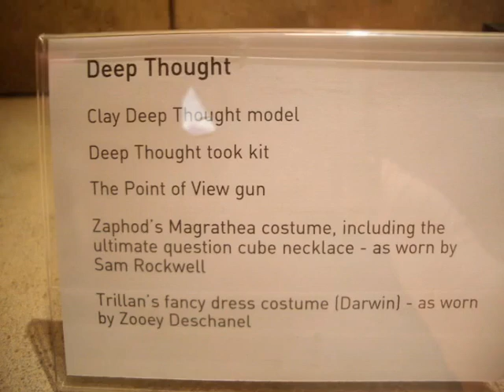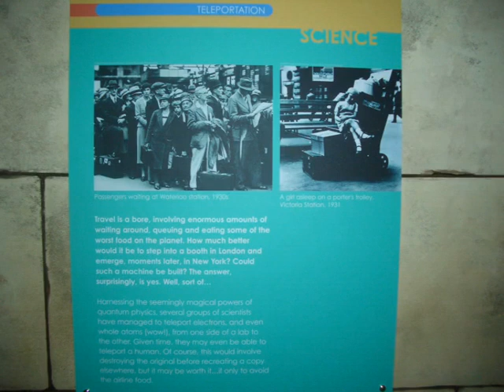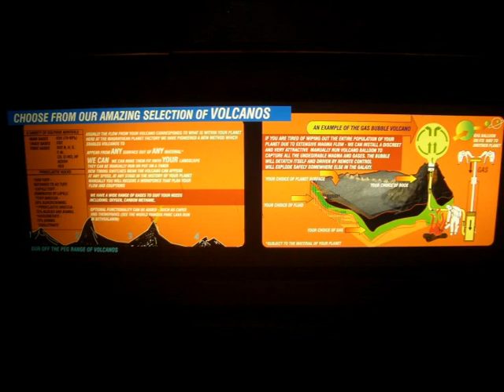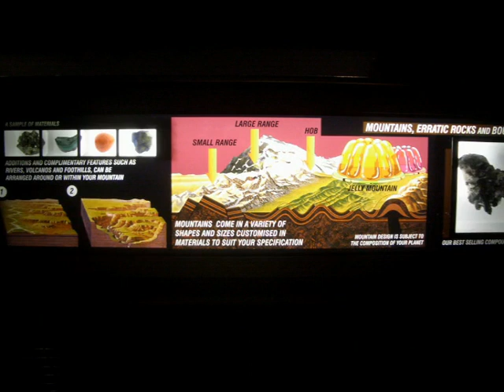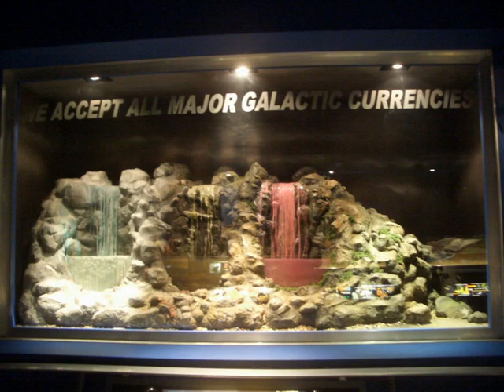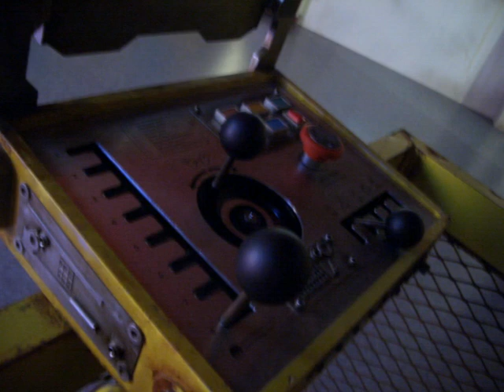The Hitchhiker's Guide to the Galaxy Movie Exhibition at The Science Museum, London 2005 photos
Photos taken at The Science Museum, London on 17th August 2005